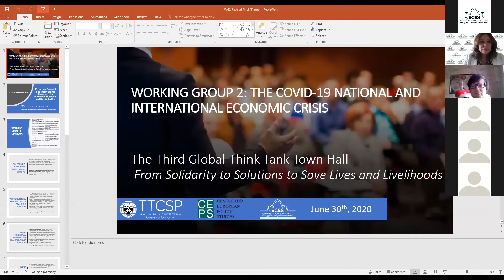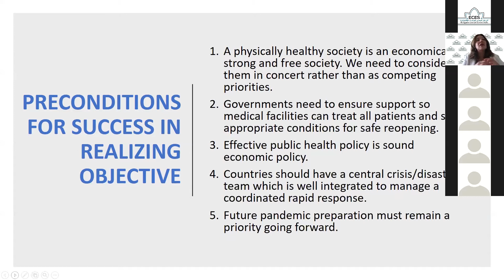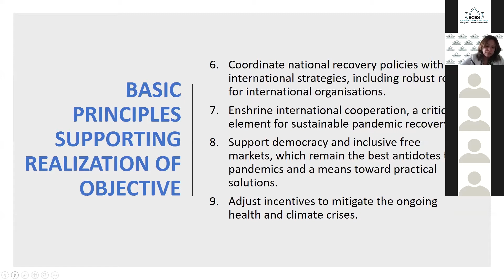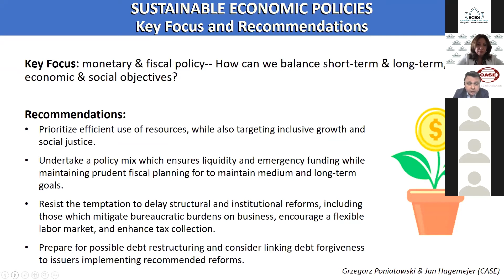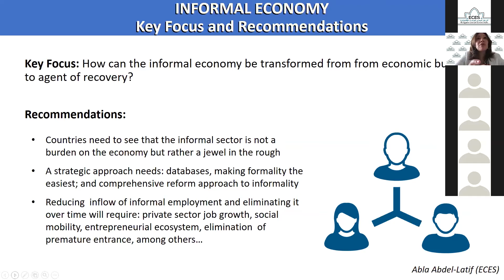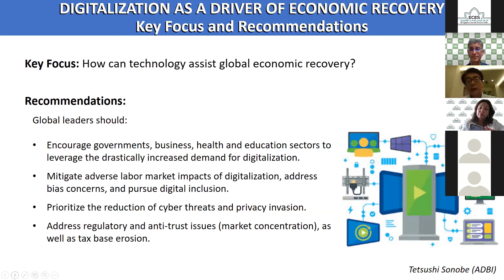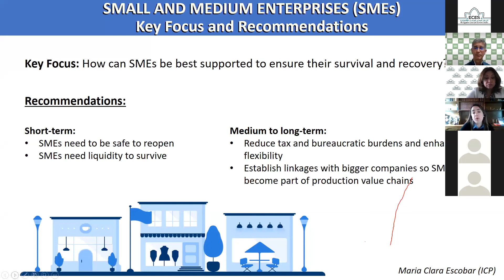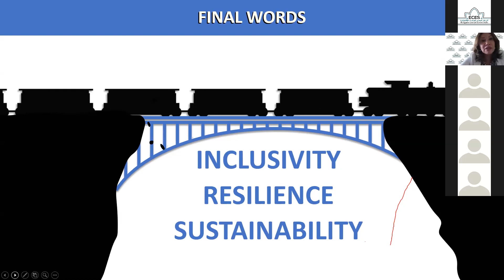Working Group II: Briefing and Engagement Session (1/2)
Part 1: Group Presentation